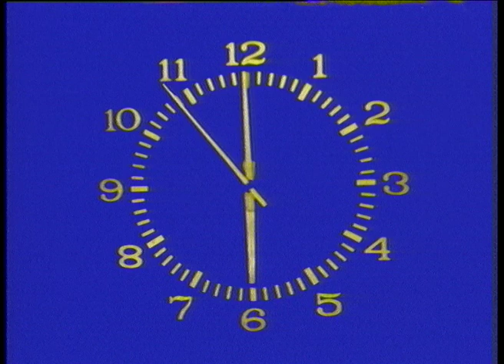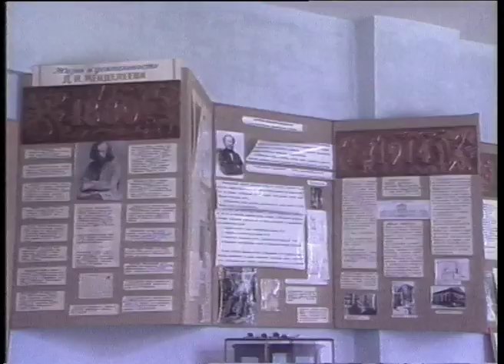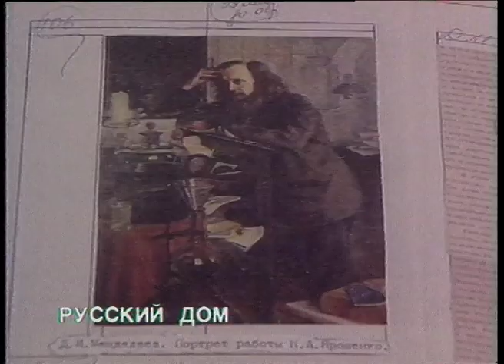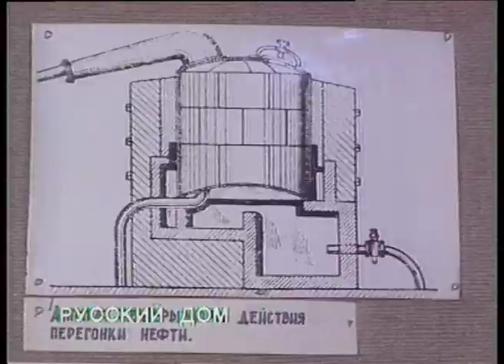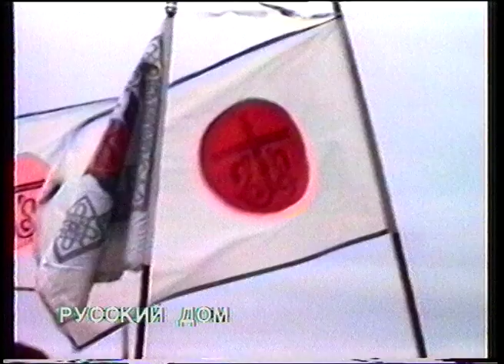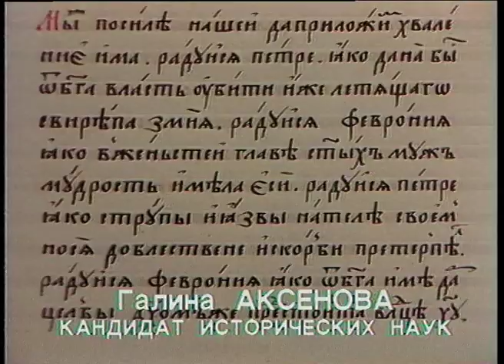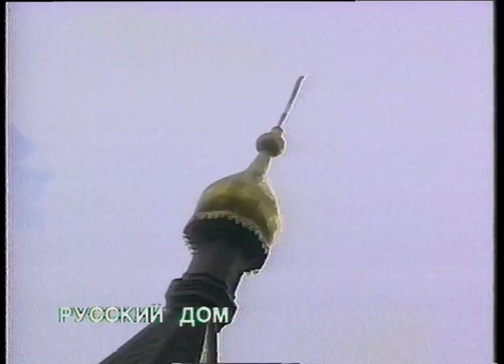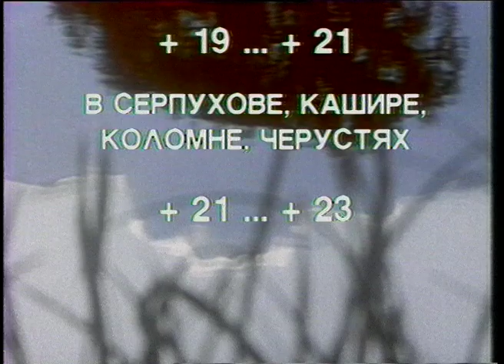1994 06 30